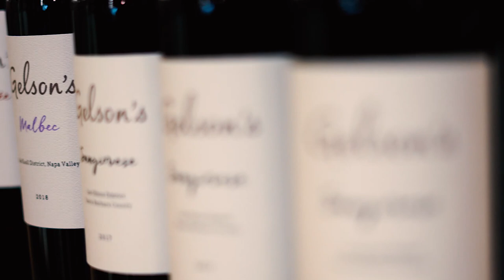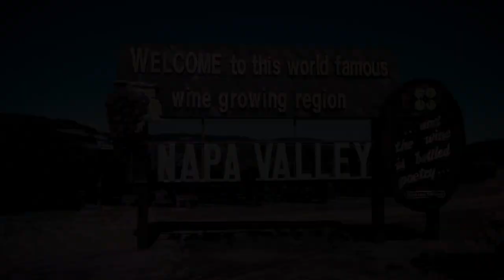Gelson's Markets - Premium Grocery Retailer